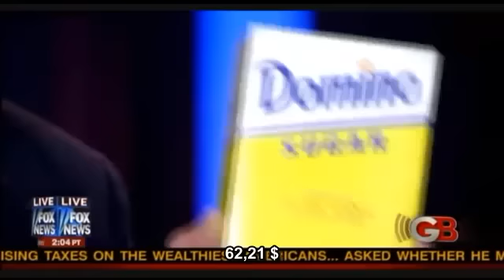Glenn Beck : George Soros, dollar, inflation S/T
très intéressante émission de Glenn Beck   du 10/ 11/ 2010
L'inflation, un sujet qui devrait intéresser Rachida Dati, la spécialiste en la matière